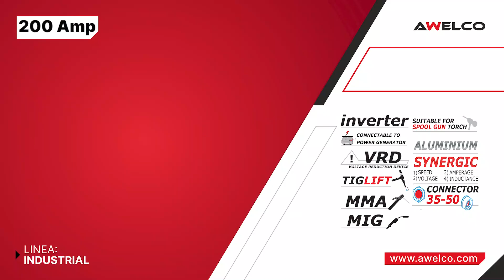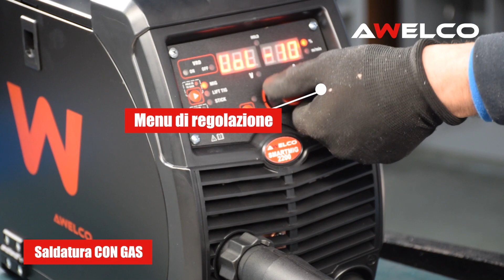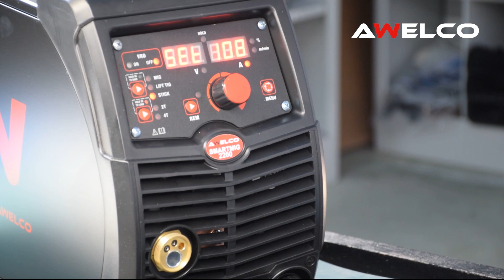Smartmig 2200 | Awelco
Smartmig 2200 saldatrice inverter Sinergic della linea Industrial di Awelco da 200 Ampere. Può essere utilizzata con gas e senza gas
La saldatura Mig con gas predispone una bobina di filo ramato di 200 mm di 5 kg e con una manopole di regolazione rende la saldatura ottimizzata.
Adatta in MMA per elettrodi da 1,6 a 5 (Rutilico, Inox, Basico, Ghisa)
In funzione TIG LIFT salda in corrente DC.
Può essere utilizzata anche con una tocia Spool Gun ideale per saldare l'alluminio
Accessori inclusi:
Cavi di massa, pinza massa, pinza porta elettrodo, torcia Euro con kit, cavo di corrente, rullini per il traina filo e manuale d'uso